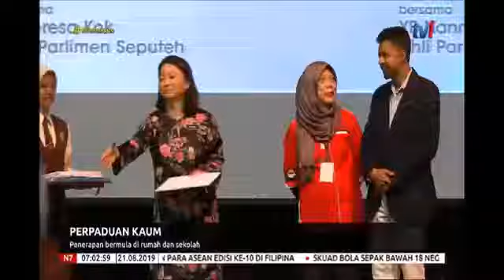Perpaduan Kaum-Penerapan Bermula Di Rumah Dan Sekolah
Jangan ambil mudah keamanan dan perpaduan negara yang telah dikecapi sejak 62 tahun lalu.

Demikian ingatan Timbalan Menteri Pembangunan Wanita, Keluarga dan Masyarakat, YB Puan Hannah Yeoh kepada masyarakat pelbagai kaum di negara ini agar terus bersama memupuk keharmonian kaum demi memastikan kestabilan terus dipelihara untuk generasi depan.

Sekolah merupakan medan perpaduan bagi kanak-kanak belajar mengenai nilai-nilai murni dan saling kenal mengenali pelbagai latar belakang masyarakat.

Justeru pelbagai program perpaduan boleh diadakan oleh pihak sekolah secara tidak langsung.